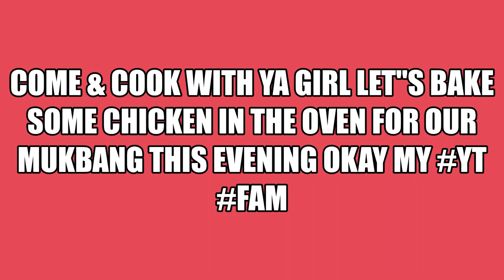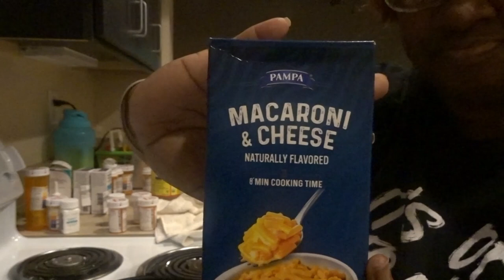COME & LET"S COOK ON THIS RAINY DAY MY YT